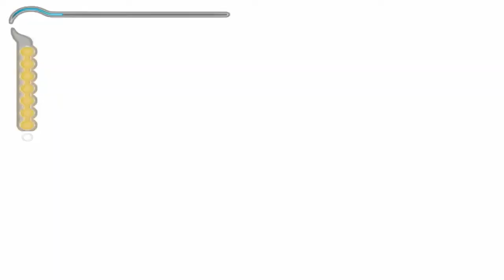Let's Play Prince of Persia - The Sand of Time #009 ab durch die Kanalisation -[Deutsch][HD]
? Infos - Nikushima ?
Kommentiertes Gameplay von mir, Nikushima und dazu noch
mein allererstes Let´s Play. Ich hoffe es gefällt euch.
Bei Fragen, Kritik, Wünsche, Aüßerungen oder was euch sonst
so auf den Herzen liegt bitte einfach in den Kommentaren schreiben  oder als Persöhnliche Nachricht ^~^

? Infos - Prince of Persia ?
In der Antike besiegen die Perser unter Führung ihres
Königs Sharaman und seines (jüngsten) Sohnes den mächtigen
 indischen Maharaja. Bei der Plünderung des Palastes entdeckt
 der vom Spieler gesteuerte Prinz einen mysteriösen Dolch
und eine übergroße extravagante Sanduhr. Was der Prinz
allerdings nicht weiß: Diese beiden Objekte können dem Besitzer
 Macht über die Zeit selbst geben. Hinters Licht geführt
durch den Wesir, der zuvor bereits seinen Maharaja verraten hatte,
 setzt der Prinz den Sand der Zeit frei.

Das hat die Zerstörung des Königreichs und die Verwandlung der
Bevölkerung in grausame Kreaturen zur Folge. Nur drei Personen
bleiben aufgrund dreier uralter Gegenstände, die sich in ihrem
Besitz befinden, verschont. Der Prinz verfügt über den Dolch der Zeit, die entführte Tochter des Maharajas, Prinzessin Farah,
besitzt ein Amulett der Zeit (welches der Prinz auch in Teil 2 verwendet) und der Wesir einen magischen Stab der Zeit. Nun kämpfen der Prinz und Farah darum, die natürliche Ordnung wiederherzustellen.